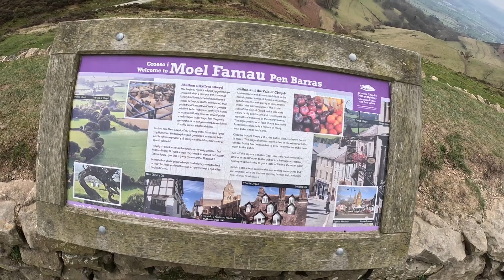Moel Famau Mold North Wales Part 1 (08.03.23)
Walking halfway up Moel Famau very cold very windy

⏱TIMESTAMPS⏱

00:00 Intro Moel Famau
00:56 Starting the walk up to Moel Famau
03:07 Checking the views
03:22 Back to the walk
05:58 Starting to Snow
12:34 Starting the Steep part of Moel Famau End of Video